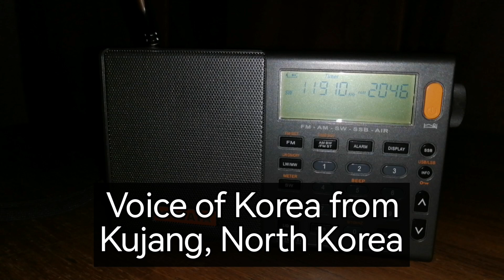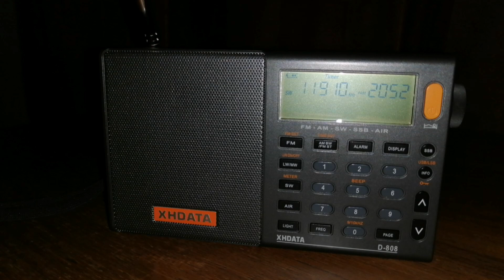Voice of Korea in French 11910 kHz on XHDATA D-808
Just a short clip of some North Korean radio. Voice of Korea French service 11910 kHz on XHDATA D-808, received in Johannesburg, South Africa. Somewhat weak signal.